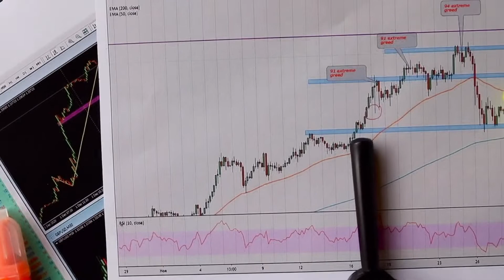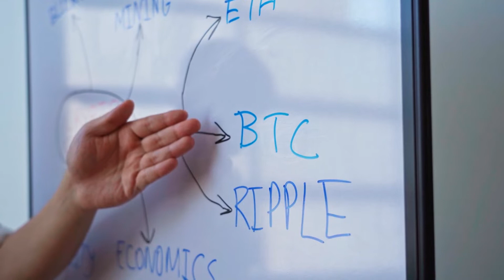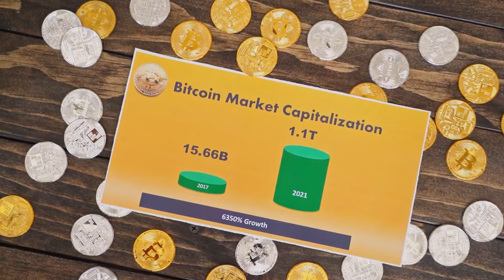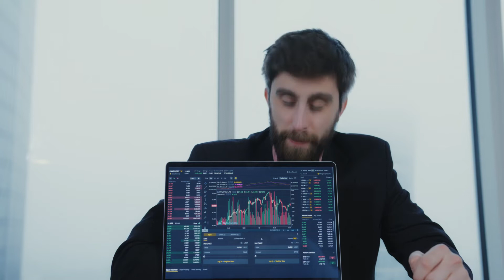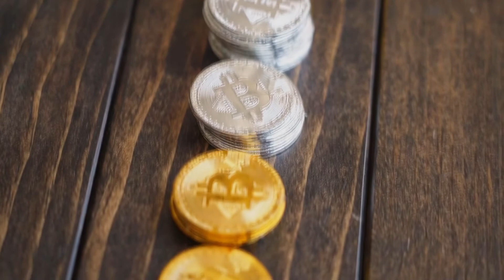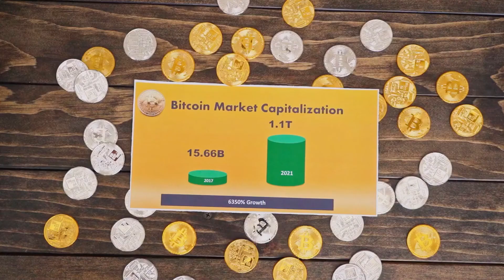HUGE NEWS!! EBAY IS GOING TO PARTNERSHIP WITH Vechain?